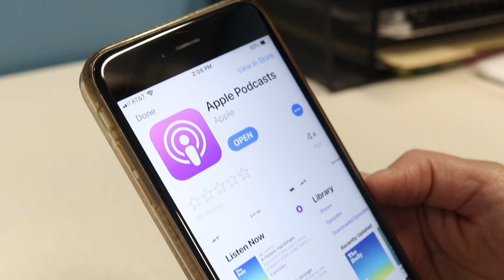Bash For Brains Podcast - What's Up Woodbury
Welcome to What's Up Woodbury. This week we welcome our friend Leah who runs Bash For Brains. This wonderful non-profit works to wipe out Alzheimers by  2025. Watch to learn more.